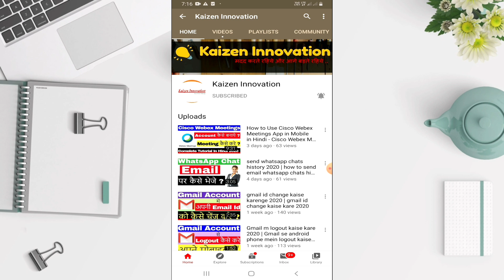12 may se train chalegi | 11 may se train booking start | कौन कौन से City में ट्रैन चलेगी ?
In this video 12 may se train chalegi | 11 may se train booking start | कौन कौन से City में ट्रैन चलेगी ? 15 city m chalegi train 12 may se train start hogi 1 week trail whatsapp number Whatsapp वाला Inquiry Number कौनसा है ? train service start hogi today indian railway update Railways restart passenger train from May 12 konse 15 city me train chalegi